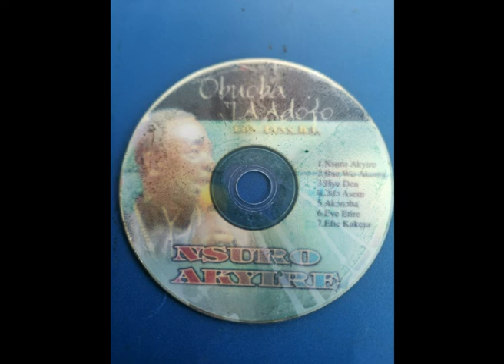OBUOBA J.A ADOFO ( NSURO AKYIRE ) album GHANA MUSIC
ADOFO The Black Chinese
ENSURO AKYIRE  (ALBUM )
HIGHLIFE MUSIC GHANA